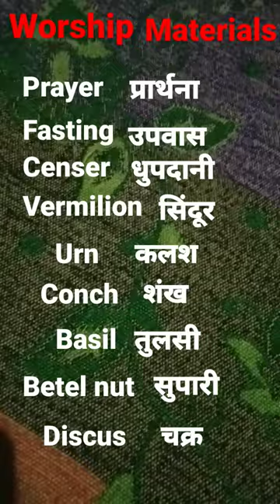worship materials meaning video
worship materials meaning video. youtube search. worship songs. worship songs tamil worship songs hindi. worship music